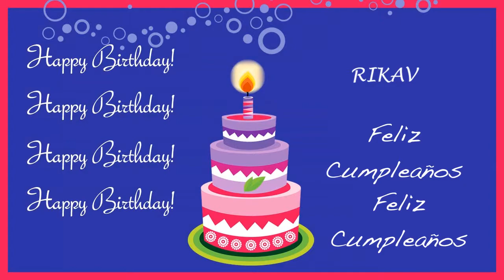Rikav Card Tarjeta - Happy Birthday